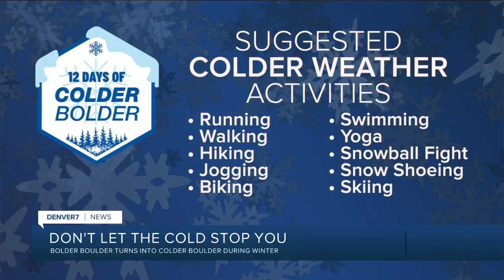COLDERBolder: A Virtual 12-Day Challenge’